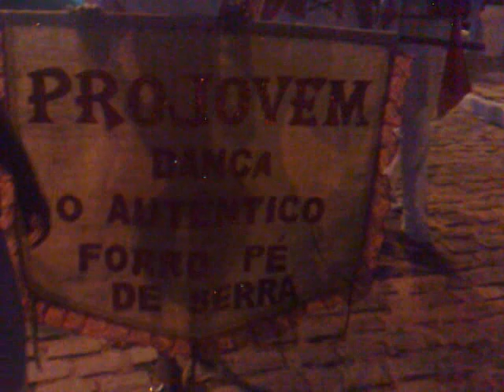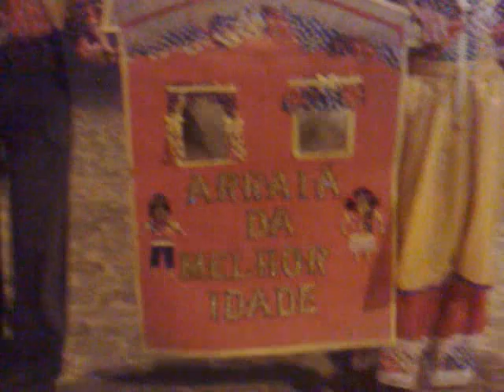O ARRAIÁ DA MELHOR IDADE NO SÃO PEDRO 2011 EM JUNCO PB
Junco do Seridó às 18h deste dia 28 de junho de 2011, desfila pelas ruas de nossa cidade o Arraiá da Melhor Idade rumo a praça do Forró, muita alegria desse pessoal que sabe ainda curtir a vida na melhor Idade!
(vídeo by Ivaldo Donato)